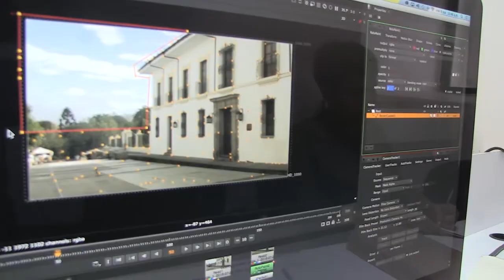Diario del Festival 2016 - Día 2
Seguimos disfrutando de los mejores cortometrajes en la octava versión del Festival de Cine Corto de Popayán.